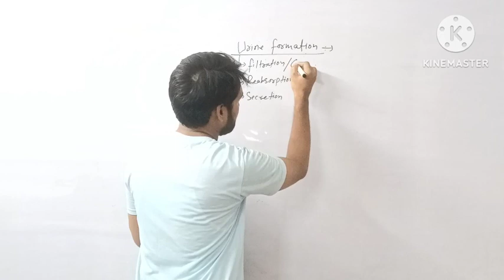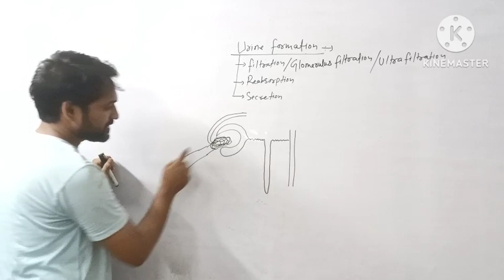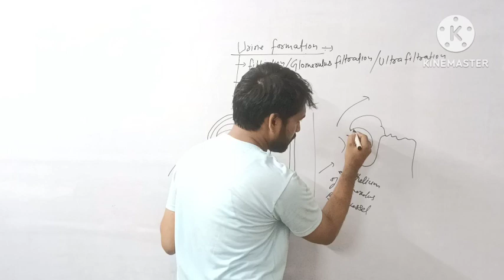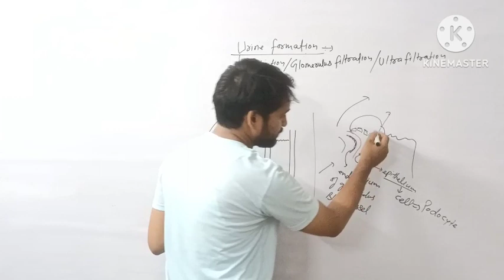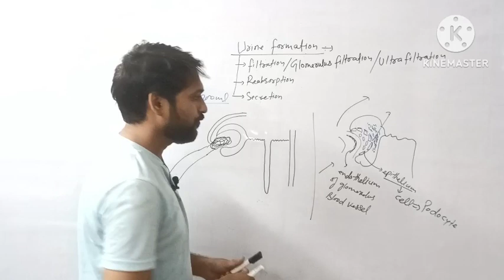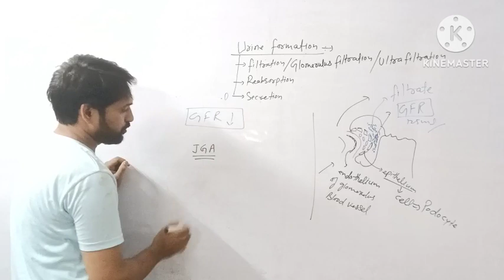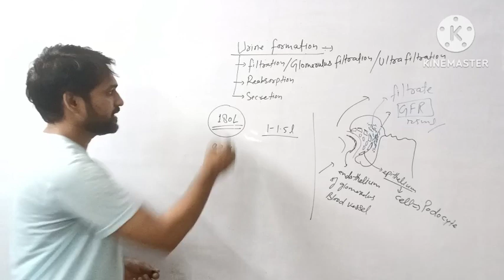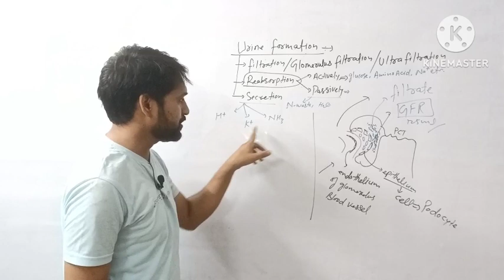Urine formation| urine formation class 11|excretory of product and their elimination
pH of urine is 6 , slightly acidic
Urine formation
urine formation class 11
excretory of product and their elimination